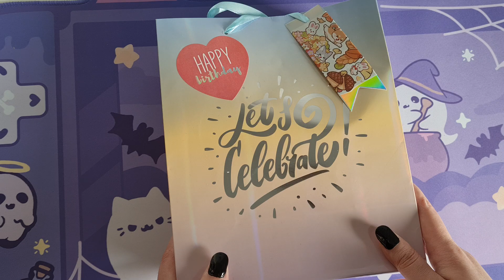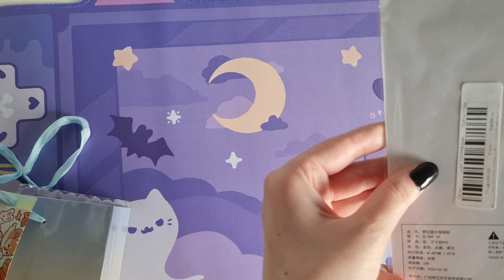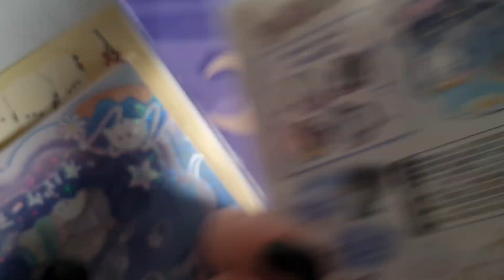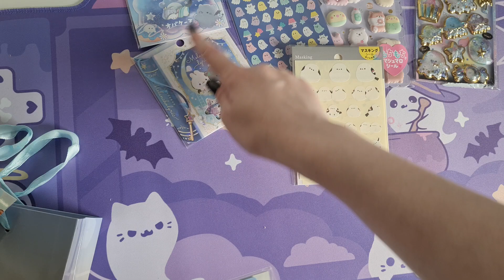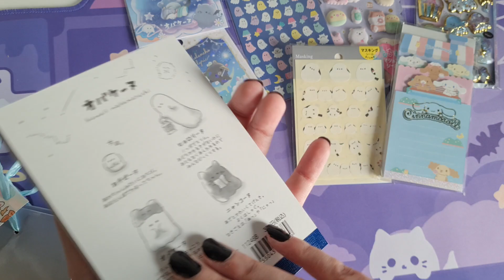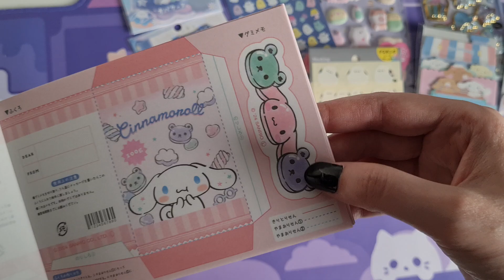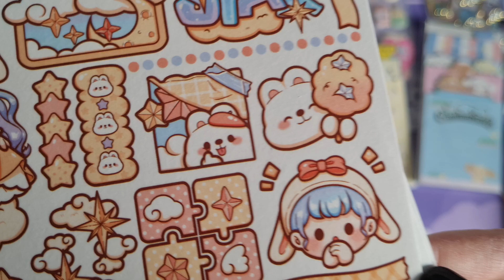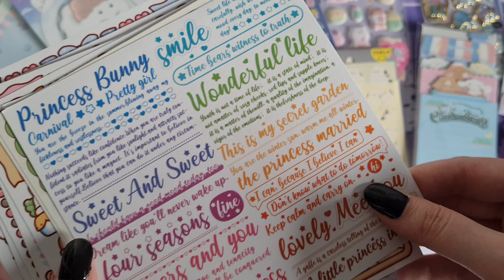Geburtstagspost von meiner lieben Elisabeth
Wenn ihr Fragen an mich habt:
Die Artikel, welche ich in meinen Haul Videos zeige, wurden von meinem eigenen Geld bezahlt und ich äußere meine eigene Meinung dazu.